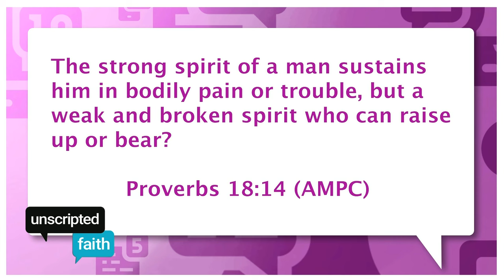Unscripted Faith: Inspiring legacy of faith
Join us for the next episode of Unscripted Faith, where we delve into the inspiring legacy of faith and prayer with Terri Copeland Pearsons. Drawing from her rich experiences and her father’s legacy Terri shares insights that can deepen your spiritual journey.

AND… we welcome L3 Leadership Founder Doug Smith as he shares his inspiring journey into leadership, sparked by a single negative comment. Discover how he transformed that experience into a mission of encouragement and empowerment for leaders. Don’t miss this power packed Unscripted Faith!